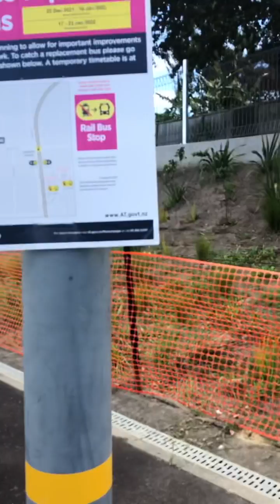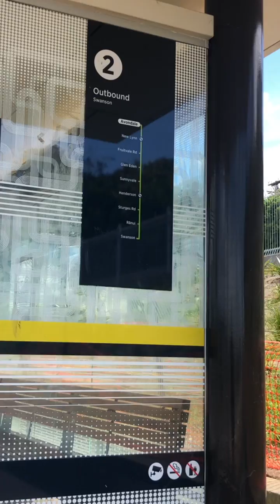Avondale Station Tour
Great right